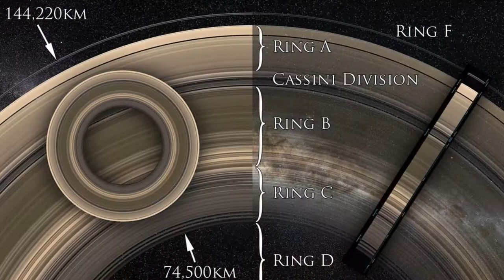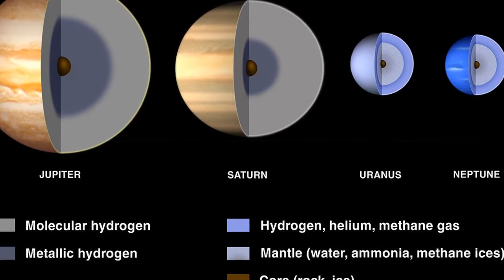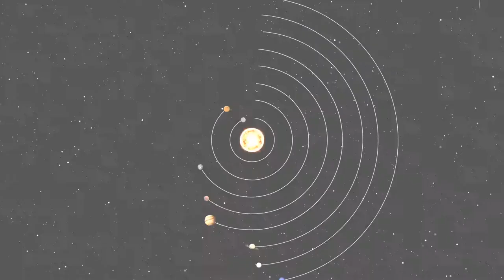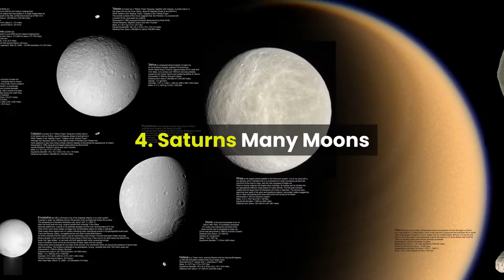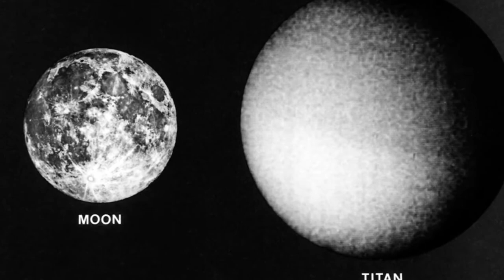NASA Reaveals NEW Rings Of Saturn Information | Saturn Documentary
Join us today as we explore what NASA discovered about the planet Saturn. If you're interested in facts about Saturn or images of the planet saturn, then you might enjoy this video. In this short video we'll discuss 10 short points about this gas giant.

This astronomy and space documentary channel, loves to research the universe and delve into topics like blackholes and planets.

Credits:
Media and Editing: Eternity Media (Australia)
Voice: Kwesi Busia
Writer: Michael Adeyanju

Sources: NASA, ESA, ESO, SpaceX, Wikipedia, Shutterstock, StoryBlocks

All materials used in this video are licensed or used with permission.